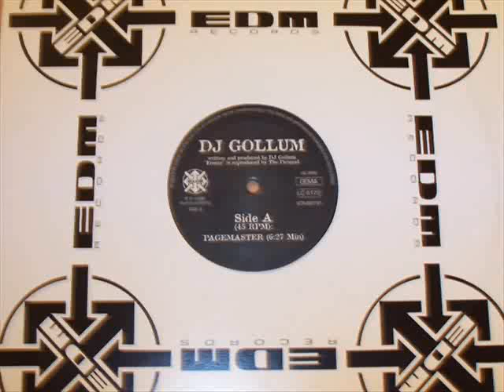Dj Gollum - B1 - Freeze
DJ Gollum – Pagemaster
Label:
EDM – EDM 50131
Format:
Vinyl, 12"
Country:
Germany
Released:
1996
Genre:
Electronic
Style: